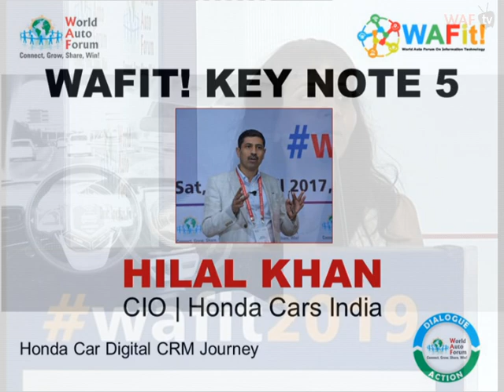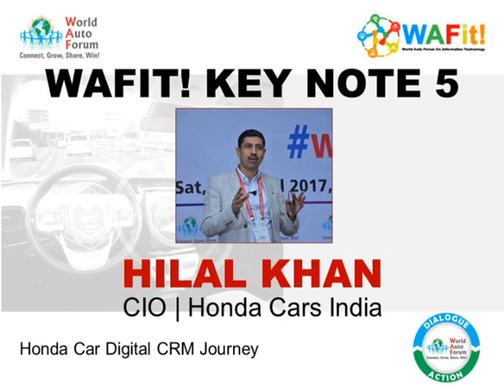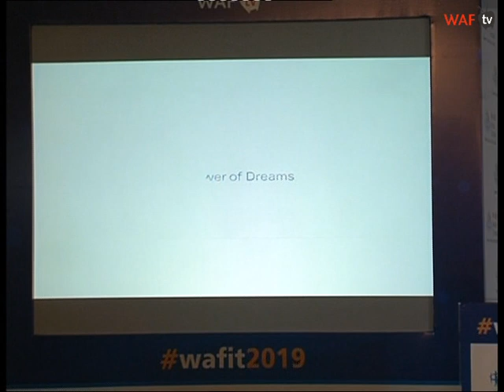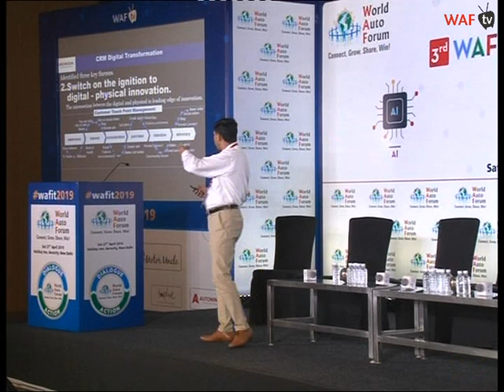Honda Car Digital CRM Journey by Hilal Khan CIO Honda Cars India